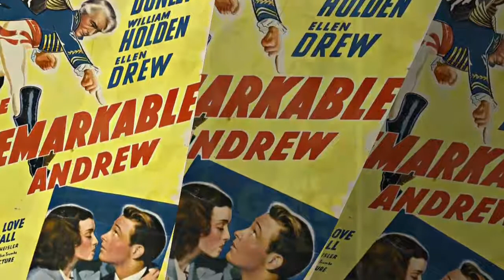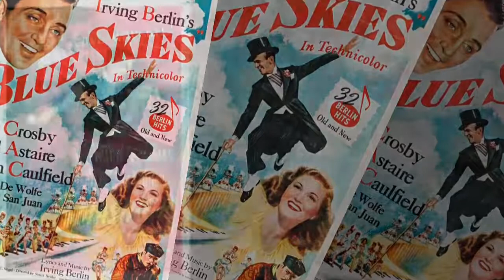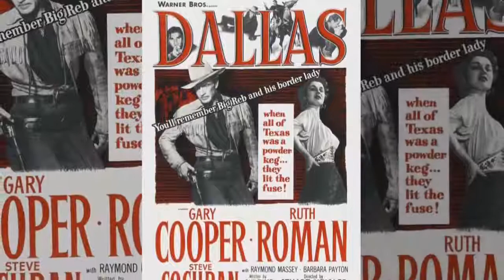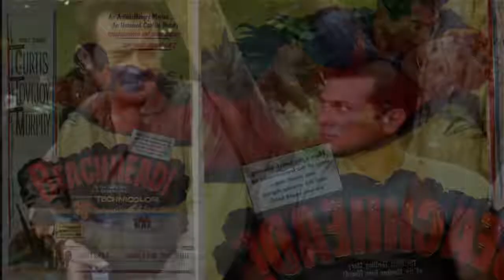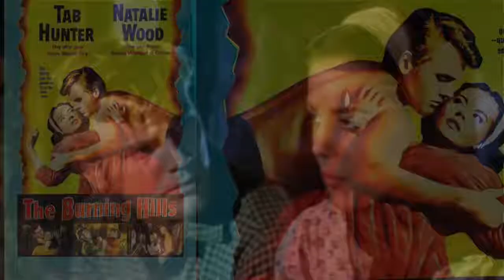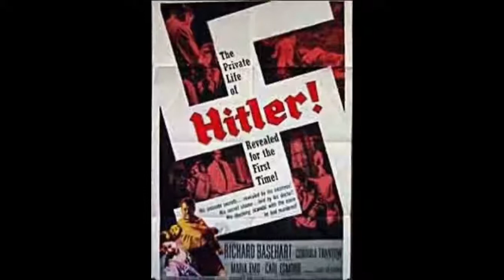STUART HEISLER FILMS